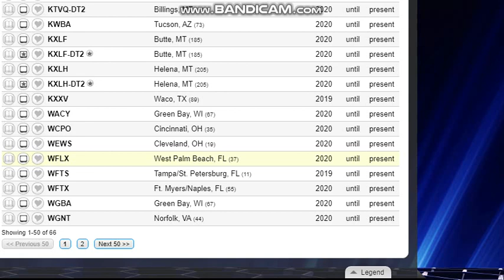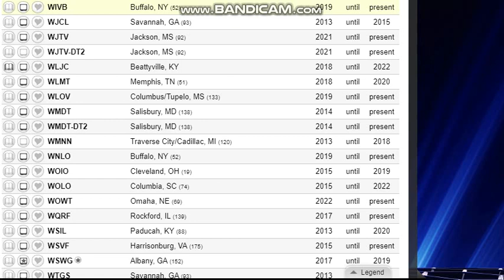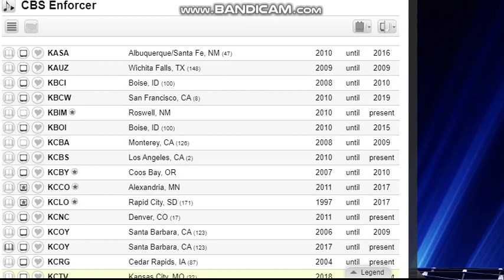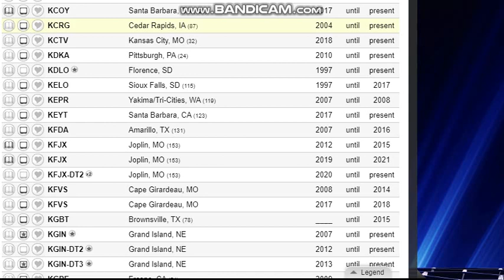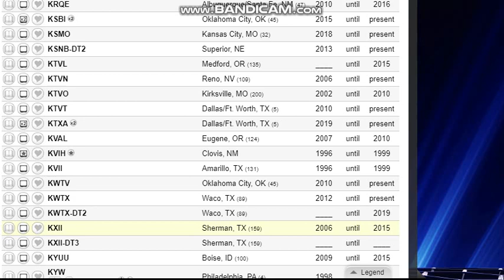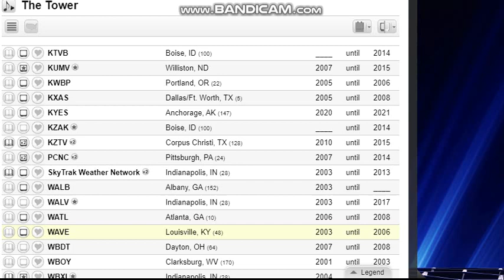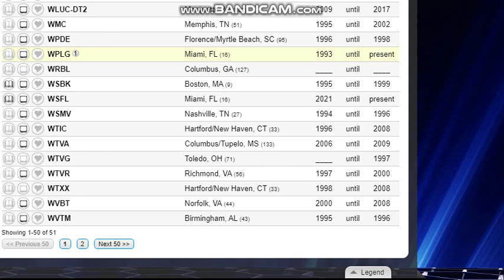News Music Search Archive